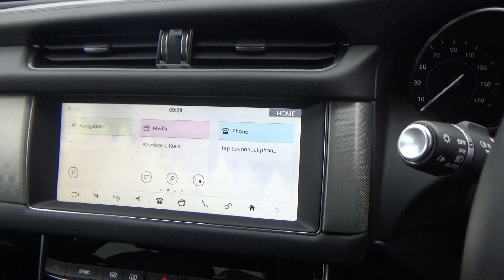Jaguar XF 2.0d Portfolio Auto 4dr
The Jaguar XF 2.0d Portfolio Auto looks both amazing inside and out. With service history and warranty still left on vehicle this is a must see. The Jaguar XF is one of the best cars to drive in the luxury car class, and it comes with an impressive amount of kit as standard, too. It has a reversing camera, keyless entry and start, 40/20/40 split-folding rear seats, an upgraded 380W sound system and much more.

We now do full personalised walk round videos for external and internal of vehicle.